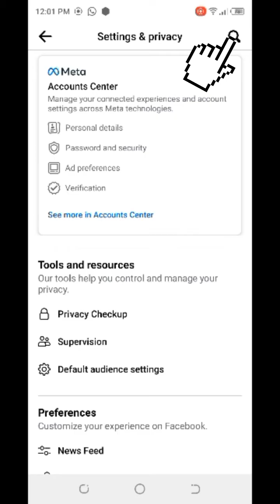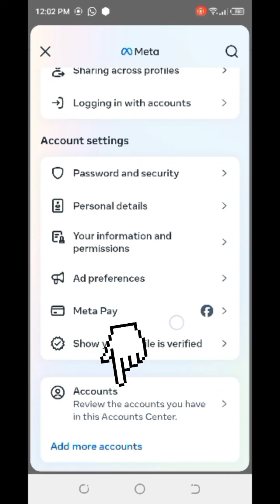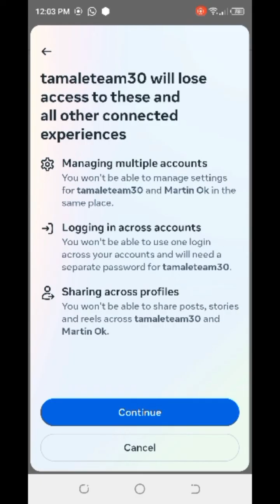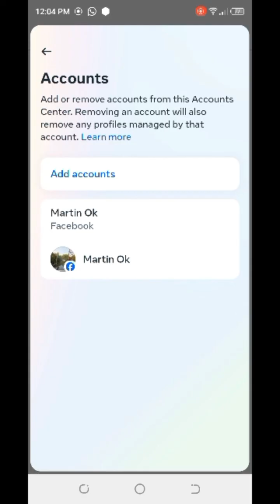How to Disconnect Instagram from Facebook 2025 Update - The Ultimate Guide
In this video, I'll show you how to disconnect Instagram from Facebook (2025 Update) in this ultimate guide! I will walk you through the latest steps to safely and efficiently separate your Instagram account from Facebook. Whether you are looking to protect your privacy, manage your accounts better, or prefer to keep them separate, our updated 2024 tutorial has got you covered. We’ll cover all the necessary steps, common pitfalls to avoid, and answer the most frequently asked questions. Watch until the end for expert tips and tricks to ensure a smooth disconnection process.